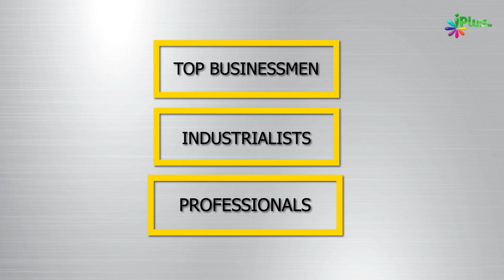PROMO - AN INVITATION OF ISLAMIC CHAMBER OF COMMERCE